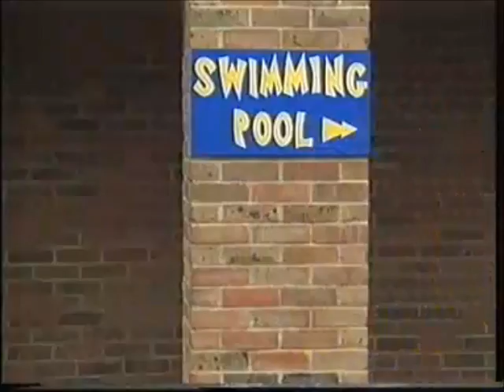ZZZAP! - Daisy Dares You - Hula Hoop Sketch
Daisy Dares You - Hula Hoop Sketch